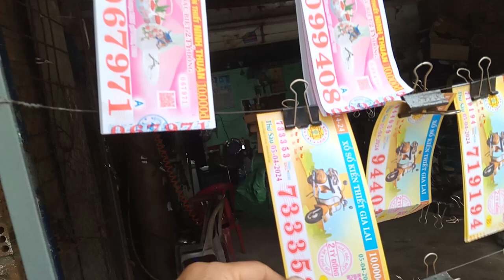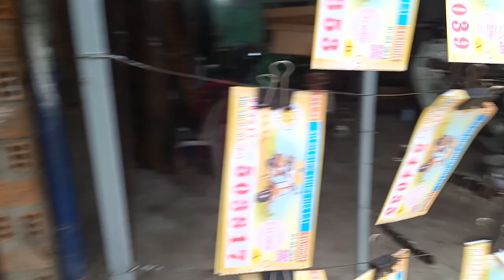Bán vé số miền Trung gia Lai